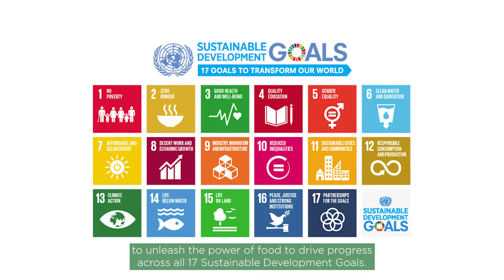What are the UN FoodSystems Summits? Watch our opening video to the UNFSS2021 national dialogues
Food Systems Summit Dialogues offer a powerful opportunity for people everywhere to have a seat at the table at this milestone UN Summit. Dialogues bring together a diversity of stakeholders, including voices that are seldom heard, and provide an important opportunity for participants to debate, collaborate, and take action towards a better future. They give us the chance to connect, meet new partners, inspire and be inspired.

The ideas, solutions, partnerships and action plans generated in the Dialogues are critical to the Summit’s success. That’s why the Summit needs your input. We encourage you to convene your own SummitDialogue​. In doing so, you can help us build a better future for food systems -- a future that is strong, safe, and fair for all.